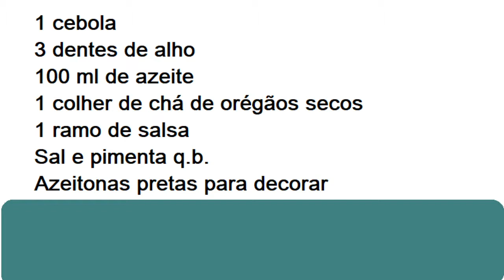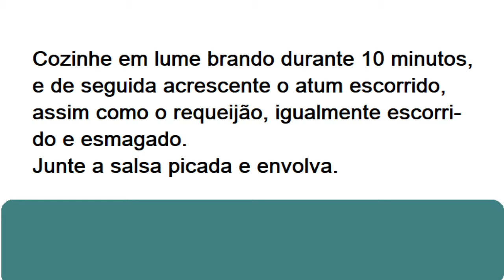TABULEIRO DE ATUM COM REQUEIJÃO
Preparação: 50 minutos